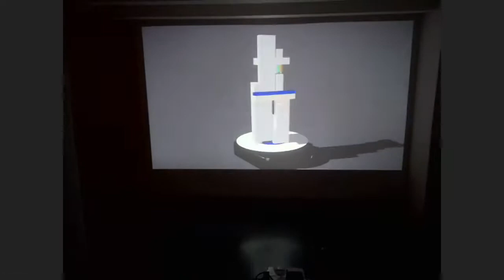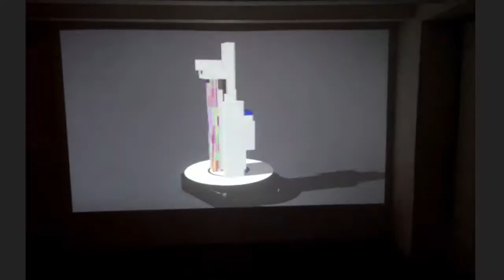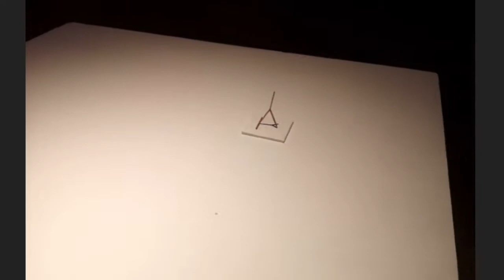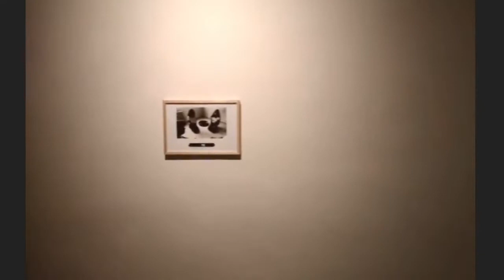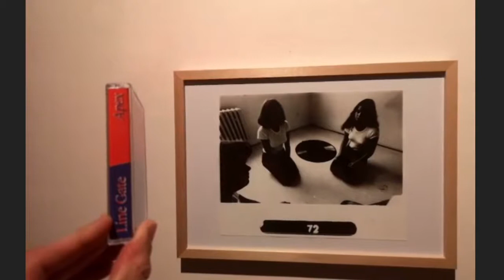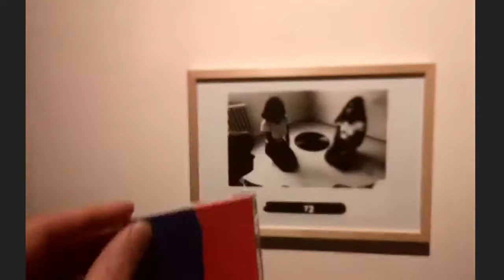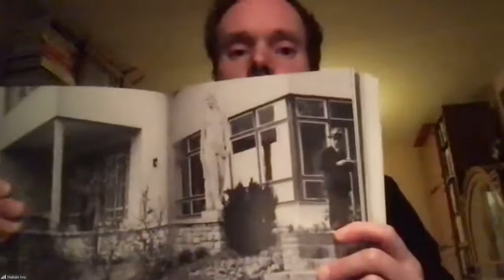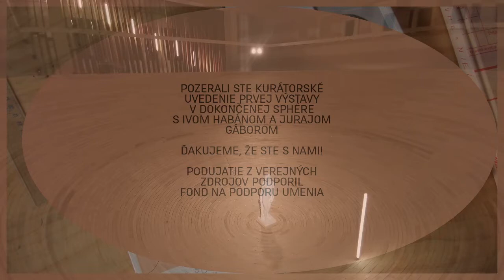Mary Duras a Vladimír Havrilla otvárajú Sphéru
Ako prvá do dokončenej Sphéry vchádza socha Evy od Mary Duras. Spolu s ňou aj Adam od Vladimíra Havrillu. Výstavu uvádzajú v utorok 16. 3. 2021 o 19.00 online rozhovorom jej kurátori Ivo Habán a Juraj Gábor.

Výstava je v Novej synagóge (ne)prístupná od 16. 3. dovtedy, kým pominie pandémia, aby ste ju mohli vidieť aj naživo. Počas lockdownu ponúkame ďalšie možnosti ako nahliadnuť dnu online.
Ivo Habán (monografista Mary Duras) vo svojej odbornej praxi kontinuálne reflektuje modernizmy rozvíjajúce sa na začiatku 20. storočia v Českej republike a stredoeurópskom regióne. Umelkyňa Mary Duras (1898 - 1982, Viedeň) celoživotne reflektovala ženskosť, tematizovala rôzne obdobia v živote ženy s dôrazom na vnútorné takmer nebadateľné emócie. Duras vytvorila na objednávku židovskej rodiny Schück sochu Evy v roku 1931 pre funkcionalistickú vilu v pražskej Tróji. V tom istom čase bola postavená aj Neologická synagóga v Žiline. Za zapožičanie sochy zo zbierok ďakujeme Galérii Klatovy Klenová.
Od Vladimíra Havrillu (1943, Bratislava), milovníka "izmov" a majstra skratky vystavujeme na prvej výstave vo Sphére jedno, dve a možno
aj tri diela, ktoré komunikujú so sochou Evy. Za ich zapožičanie ďakujeme Borisovi Kršňákovi a Galérii Artandconcept.
spolupráca na výstave: Mappa editions

"Line Gate je projekt v Prahe usadeného hudobníka Michala Vaľka. Jeho zvuk je charakteristický repetitívnosťou, zdanlivou nemennosťou a využívaním minimálnych výrazových prostriedkov. Skladby, ktoré sú tvorené dlhými drónmi vyvolávajú psychedelický efekt zapečateného času - kontinuálneho zostupu k radikálnemu zvukovému oprosteniu. Vaľkove kompozície nadväzujú na tradíciu minimalizmu (La Monte Young, Éliane Radigue, Steve Reich), no zároveň ich môžeme počúvať aj ako solitérne zvukové denníky. V nich sa pomocou ninery a vlastného hlasu pokúša vytvoriť utopický priestor, v ktorom dekonštruuje časovosť zameranú na výkon a zisk. Výsledkom môže byť meditácia, hypnotický trip alebo správa o blížiacej sa apokalypse, ktorá je zvestovaná pravidelným točivým pohybom kľuky drevenej ninery. Zatiaľ posledný album Apex vyšiel koncom minulého roka v našom vydavateľstve. Krédo ostáva stále rovnaké: Zanechať po sebe čo najmenej stôp."
Mappa editions

Za podporu z verejných zdrojov ďakujeme Fondu na podporu umenia, dokončenie Sphéry sa podarilo aj vďaka vám-darcom zo Stratlabu a Čiernym dieram a podpore spoločností Kontrakting - Staviame z dreva a Vesely - Očná klinika. Ďakujeme aj za vaše 2 percentá z daní.